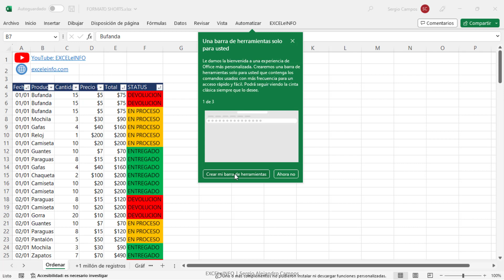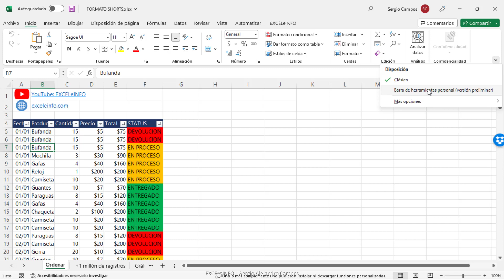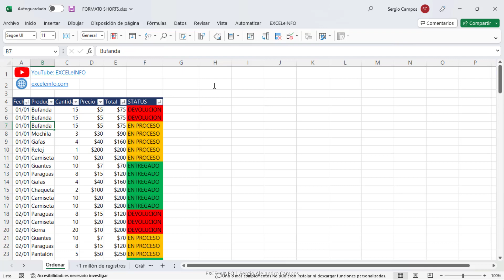Barra de herramientas personal en Excel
🔥 Como usuario de Excel, seguro usas casi a diario las mismas opciones y herramientas.

👉 Microsoft liberó para Excel una manera de que esas opciones que más usas, las tengas siempre a la mano en una Barra de herramientas sólo para ti.